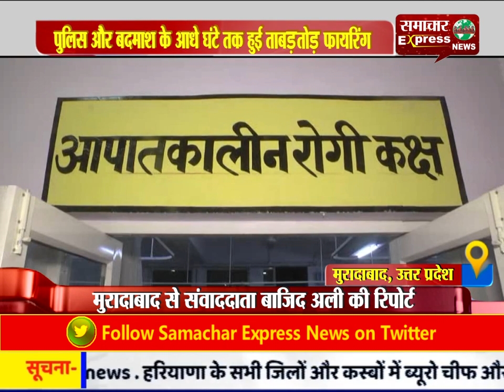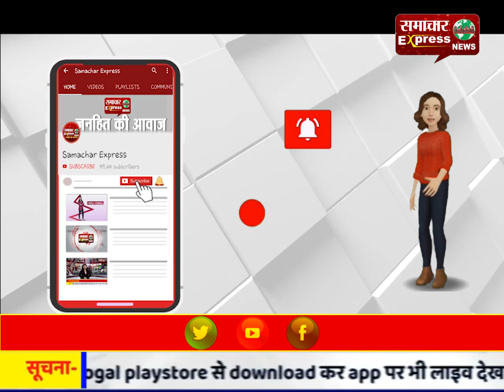पुलिस के हत्थे चढ़ा इनामी बदमाश